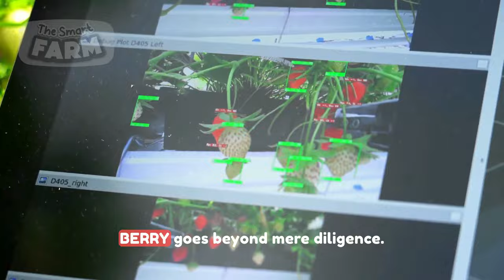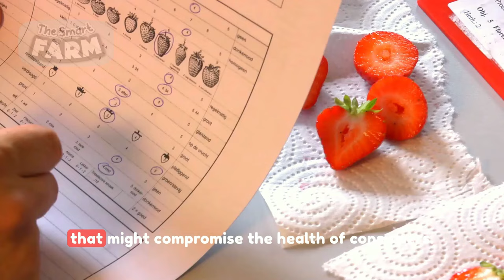These Robots Will Change Strawberries Harvesting FOREVER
Picking strawberries is becoming a mix of human help and AI machines. Robots, using fancy technology, gently grab, harvest and pack the ripe fruits, making sure everything is just right. In 2022, the United States saw the strawberry production reaching approximately 1.39 million tons, marking a rise compared to the previous year. Is this a reflection of this modern agriculture technology being implemented?

This is The Smart Farm! A heavenly space featuring harvesting innovation and production line insights.
🟡  LIKE the video for support!

You can support the companies featured in this episode:
Agrobot